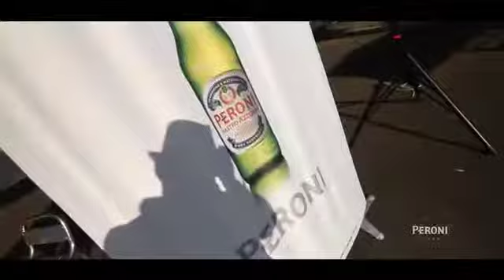PERONI CAFE - THE CHANGE ROOM SOWETO - Guy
PERONI CAFE - THE CHANGE ROOM SOWETO -